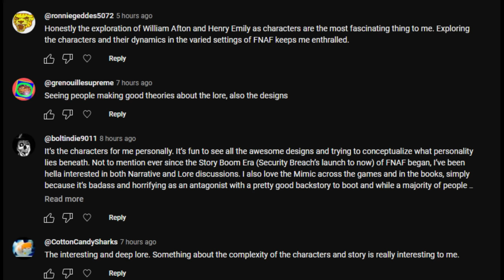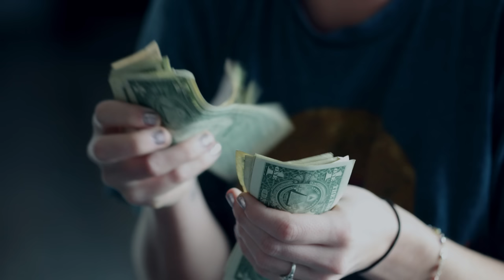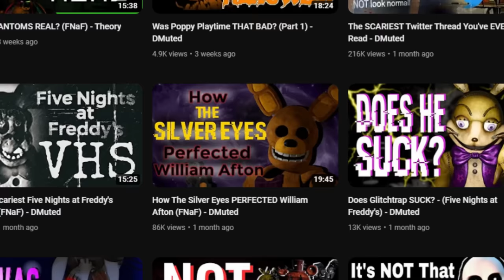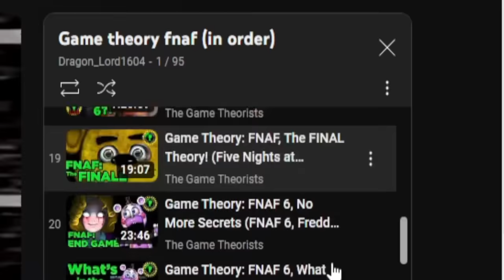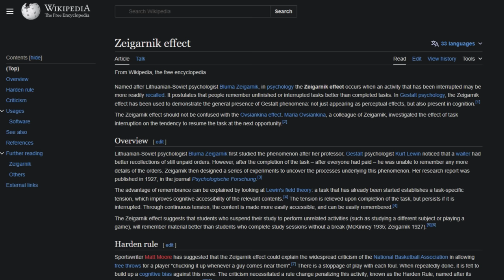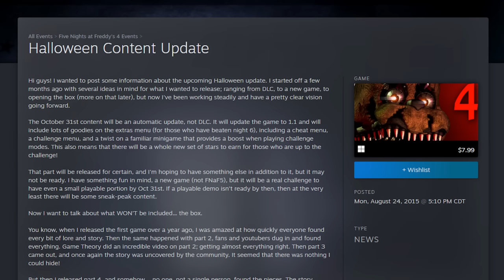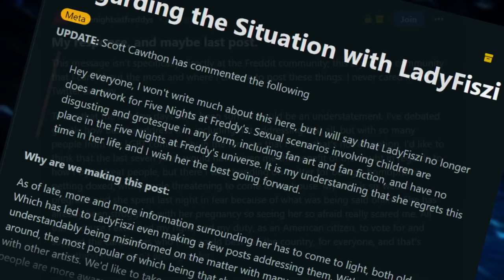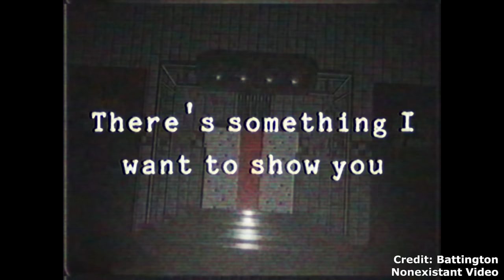What makes FNAF so special?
Five Nights at Freddy's has taken over my life. Let me explain why that is.

Video edited by myself. All FNAF content owned by Scott Cawthon
Gameplay footage recorded by myself

VRChat Worlds used:
Freddy fazbear pizza place by murphy

Programs used: Shotcut, Audacity, paint.net, VRChat

Music used (in order):
FNAF Security Breach OST Main Theme
Omori OST 005 By Your Side
Ultimate Custom Night OST Last Breath
FNAF 6 OST Nowhere to Run
FNAF Security Breach OST Caught In a Loop Princess Quest Theme
Dark Souls III OST Vordt of the Boreal Valley
Breath of the Wild OST Revali's Theme
Sister Location OST Venta Black
FNAF 3 Bonnie's Lullaby
FNAF Security Breach OST Sad Ending Theme
Outer Wilds Original Soundtrack 03 The Museum
FNAF Security Breach OST Space Lobby Part 2 Fazer Blast Lobby
FNAF 3 Swan Lake Music Box
FNAF Security Breach OST Arcade Theme West Arcade Theme

0:00 Intro
2:33 Characters
7:49 Lore
13:47 Community